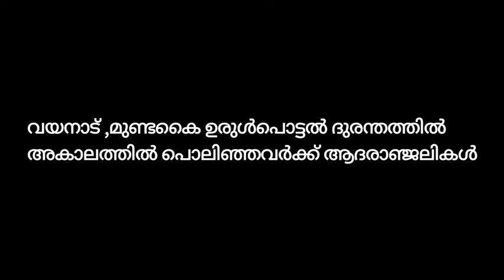Ponnonathumbi/Onappattu/Elsamedia/GeorgeKora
Album. .Ponnonathumbi/Onappattu/Elsamedia/GeorgeKora
Lyrics. .Saji Wayanad
Vocal. . Master Devadersh
Costume and make up. .Jisha Binil
Music, Orchestration, editing, Sound mixing, Direction. .GeorgeKora